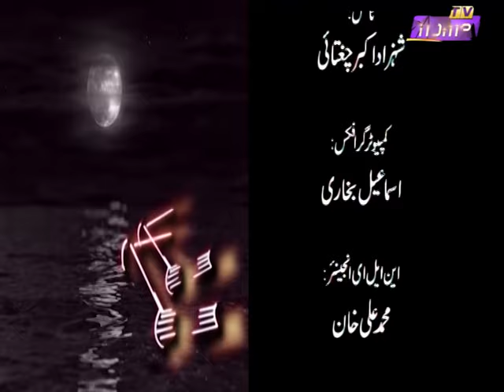ILM O DANISH EP 04